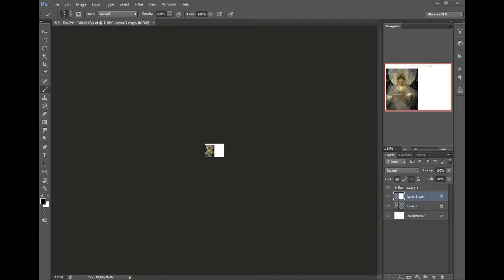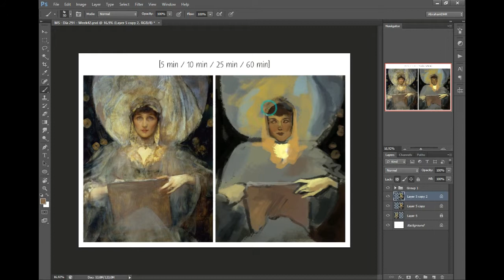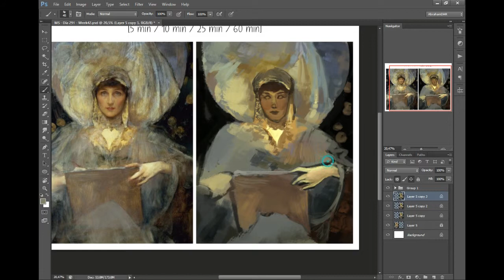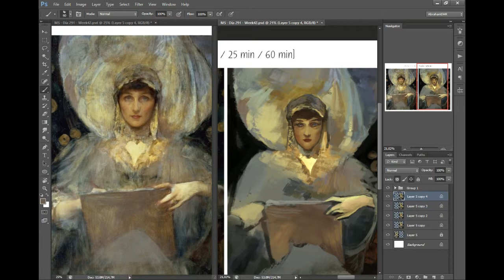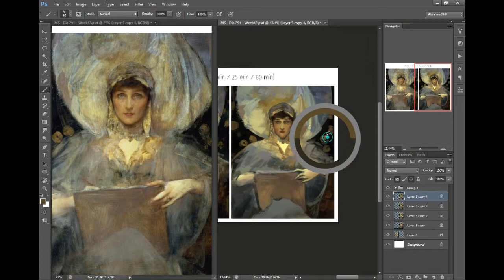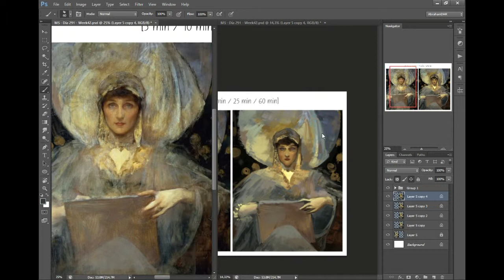Speedpainting: Master Study 291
"Lady Violet, The Duchess of Rutland" Sir James Jebusa Shannon